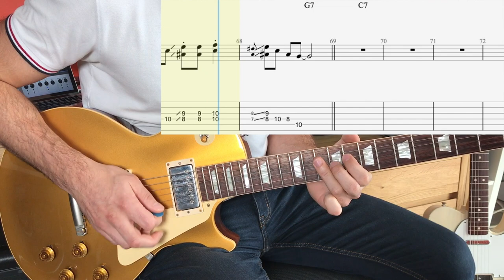I'm Tore Down - Eric Clapton (solo transcription)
FR : Nouveau relevé d'un de mes guitaristes préférés, Eric Clapton. Il s'agit du morceau I'm Tore Down issu de l'album "from the cradle" un super album de blues que je conseil vivement à tous ceux qui ne l'aurait pas écouté.
EN : New transcription from one of my all time favorite guitarist, Eric Clapton. This solo is play on I'm Tore Down on the album "from the cradle". A superb blues album that you should listen to.